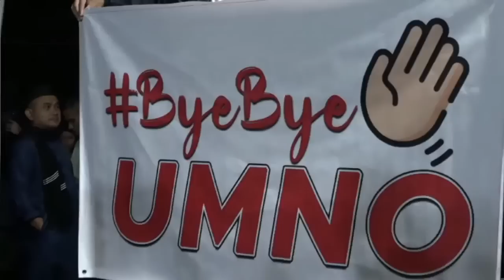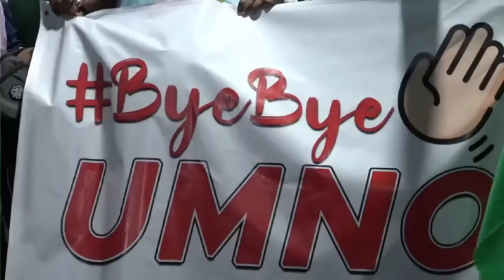PENGUMUMAN KEPUTUSAN PRU DUN KE-15 & AMANAT PIMPINAN NEGERI KELANTAN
PENGUMUMAN KEPUTUSAN PRU DUN KE-15 & AMANAT PIMPINAN

Bertempat di Dataran Medan Ilmu, Hadapan Bangunan PAS Kelantan